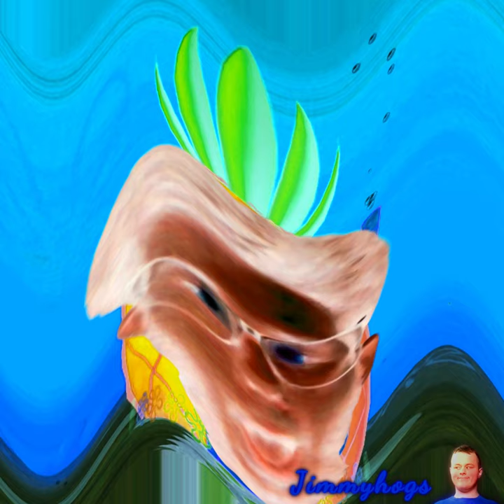Preview 2 Frank Best Day Ever Effects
So let's fill this description with a little recent story of mine,
so I applied at a local gamestop to work there and I got
interviewed Thursday at 5 PM (EDT), but yesterday at 1:18
AM (EDT), they emailed back saying that I won't be moving
forward with my candidacy for the role (basically them
saying no to me working there), I was dressed up and all of
that, but I feel like they said no, because I wasn't willing to
go to "another nearby gamestop" to work extra hours for this
dumb minimum wage job, like I am not gonna want to be
driven (I still don't drive yet, but am working on getting there)
an hour extra for this kind of job, the crazy thing about the
email was I literally found out about it, while waiting for my
turn in the barber shop around 7 AM (EDT) in the morning.
That's like the only real important thing that's happened
in my life while I was gone, besides that, I've been playing a
lot of Neighbors 17+ on Roblox lately (haha) and have still
been staying up all night like what I usually do lol